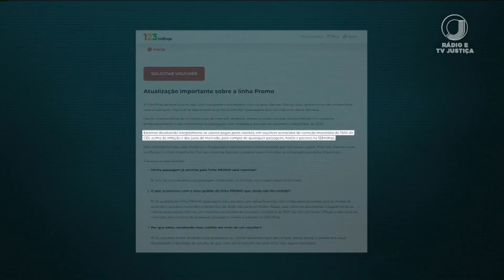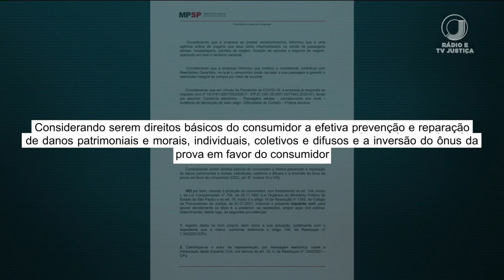📺 JJ2 – Inquérito civil é instaurado para apurar se houve prática abusiva da 123 Milhas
O Ministério Público Federal do Estado de São Paulo instaurou inquérito para apurar se houve prática abusiva da agência de viagens.